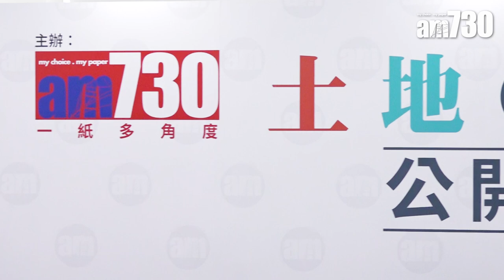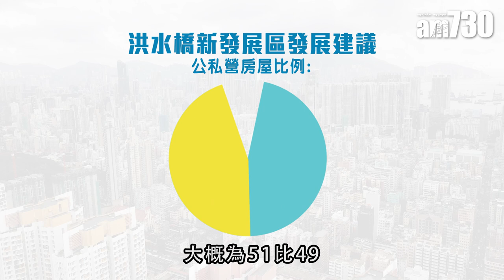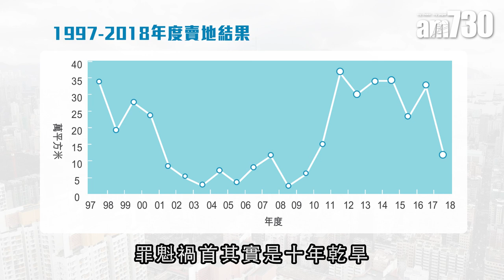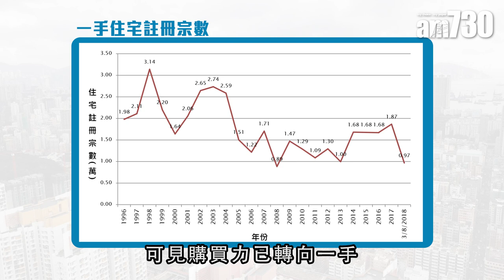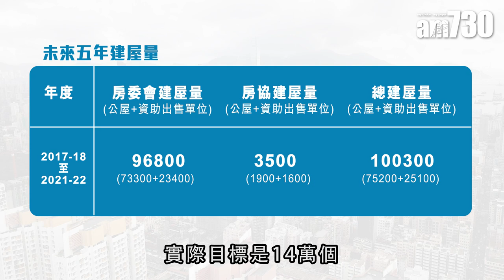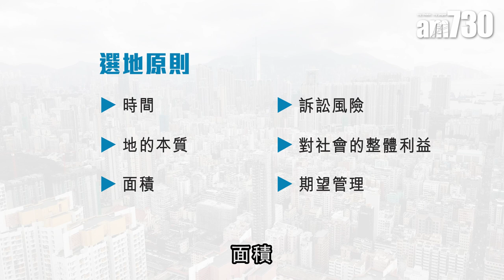【第一節】土地小辯論 公開論壇 精華片段 (徐家健&關焯照)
香港因土地供應不足導致樓價冠絕全球，住屋成為一大民生問題。特區政府成立土地供應專責小組(小組)，現正就土地供應問題舉辦連場「土地大辯論」。《am730》亦於上周三(8月8日)舉辦了首場「土地小辯論」，請來四位專家學者，包括《am730》創辦人，中原集團主席兼總裁施永青；香港亞太研究所經濟研究中心成員、美國克林信大學經濟系副教授及資訊經濟計劃附屬學者徐家健教授；冠域商業及經濟研究中心主任關焯照教授，以及地產商華懋集團行政總裁蔡宏興先生，分享他們對土地供應選項的意見，希望發出不同聲音帶來新思維；亦可增加市民對相關議題的認識和關注度。

4位嘉賓講者以不同獨特角度，分享對香港開發土地和分配的睇法。當中徐家健以麵粉和麵包，比喻政府與發展商在公私合營發展的關係；關焯照則主張政府收回高爾夫球場土地，不但舒緩土地緊張問題，更可表現出政府對解決房屋問題，有心有力。

►詳文:  am730土地小辯論公開論壇
學者專家暢論供地方法 加快釋地解燃眉之急

universalproductionmusic